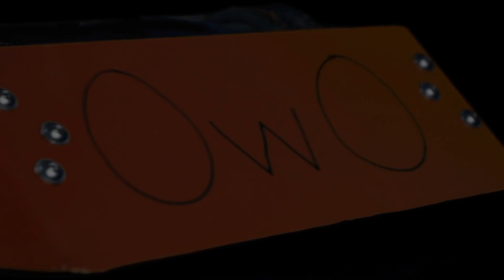Bugglebots 2018: Heat 4 Trailer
Heat 4 Trailer! Bugglebots Heat 4 will be premiered next Monday January 7th at 7pm GMT right on this very YouTube channel.

This robot fighting webseries features thirty 1.5kg beetleweight robots fighting across 5 heats and a grand final until a Bugglebots champion is declared.